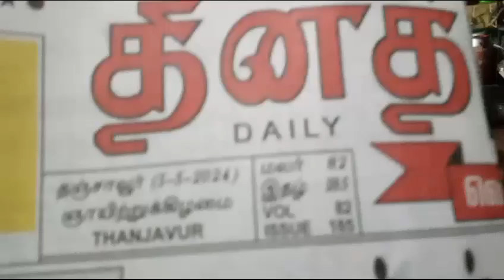BHARAT SEVAK SAMAJ - CENTRAL BSS SERVICES - FREE TUTION PROGRAMME